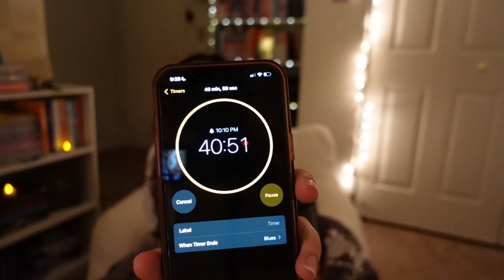read with me in real time📖☕️ (40 minute reading)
Hey alligator! Thank you so much for being here❤️ read with me in real time!

Music🎵